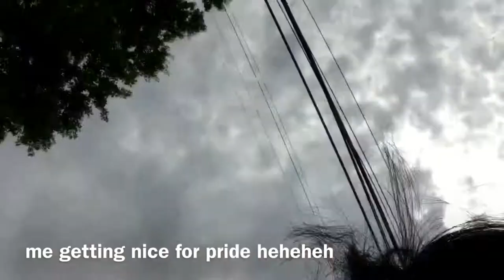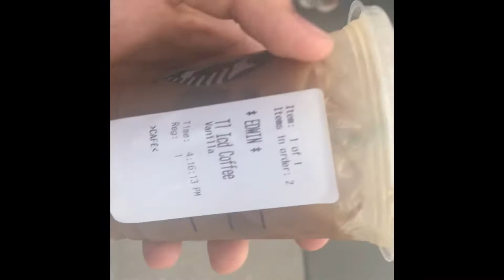MY FIRST NYC PRIDE PARADE 2018 !!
my first time at pride and it was so much funnnn even if I went alone 😭😂🏳️‍🌈